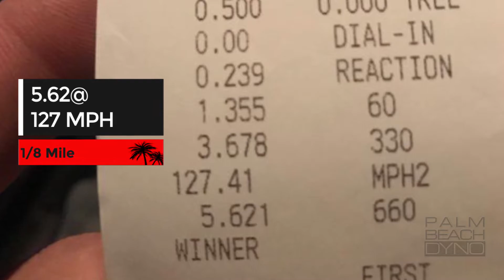Joe Holt sets new personal best in 1/8 Mile Testing - 5.62@127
Joe Holt has been busy testing his 2015 LPF Twin Turbo Mustang GT in the 1/8 Mile in preparation for a mid 8 second 1/4 pass. On low boost on a average track, Joe ran one of the quickest 1/8 passes ever in a S550 with a 6R80 transmission! Joe should be at a 1/4 track soon with the boost turned up now that we have it dialed in!